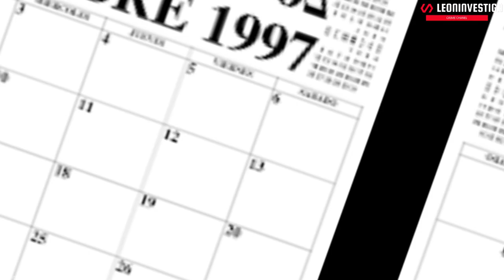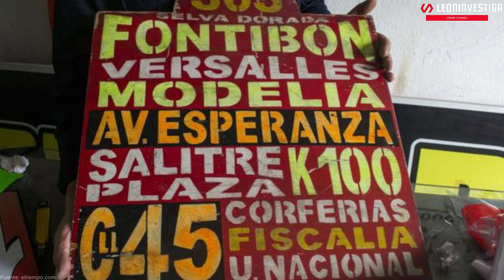JOHNNY EL LEPROSO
Recorrido país por país descubriendo aquellos sujetos que pasaron la linea.